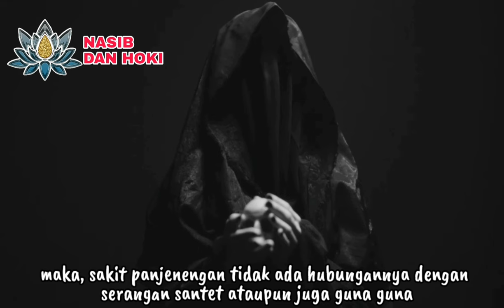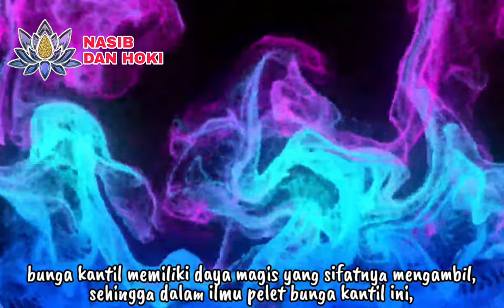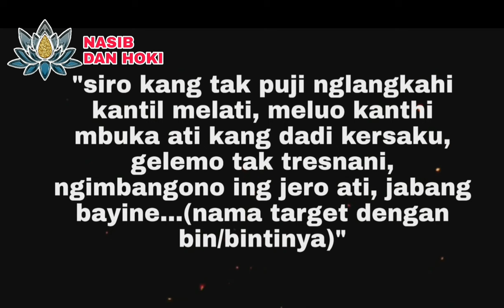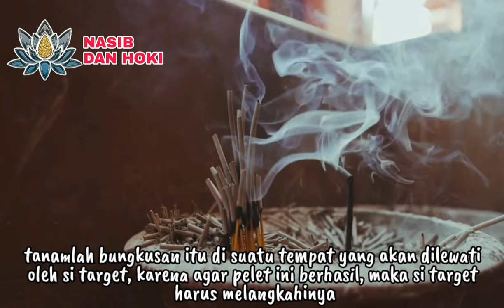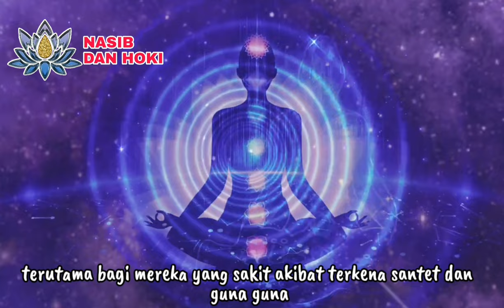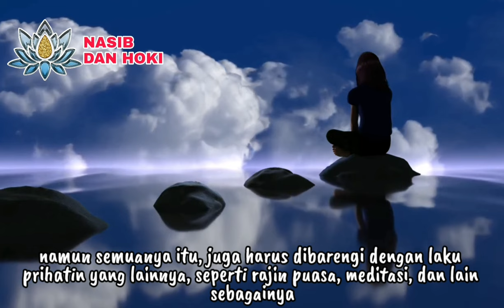KEMBANG NYI RORO KIDUL!!!_INILAH 8 KHASIAT BUNGA KANTIL DALAM SPIRITUAL DAN METAFISIKA_KEJAWEN JAWA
MAKAN KEMBANG KANTIL!!!_INILAH 8 KHASIAT BUNGA KANTIL DALAM SPIRITUAL DAN METAFISIKA_KEJAWEN JAWA